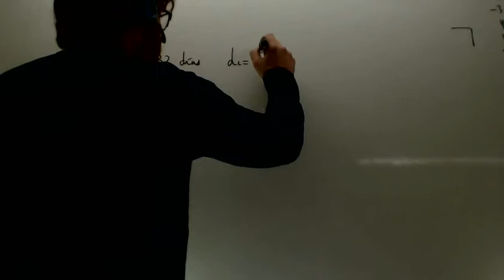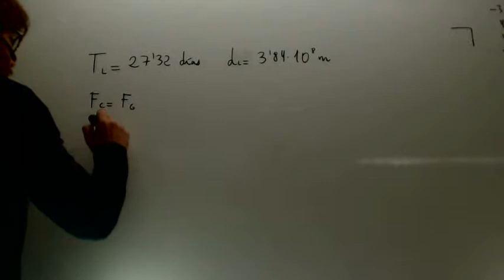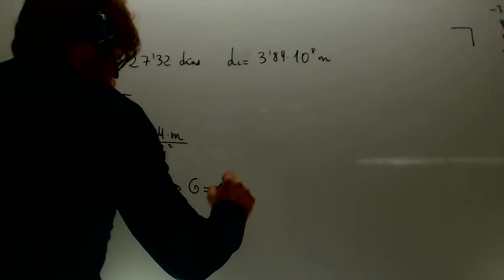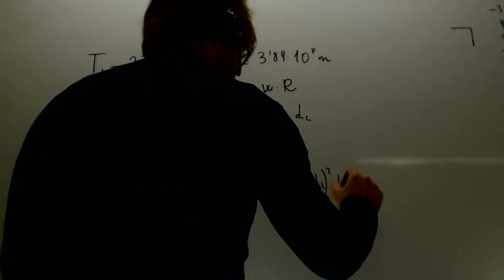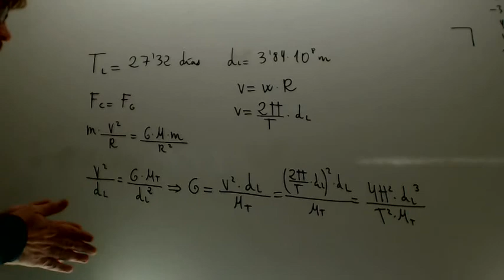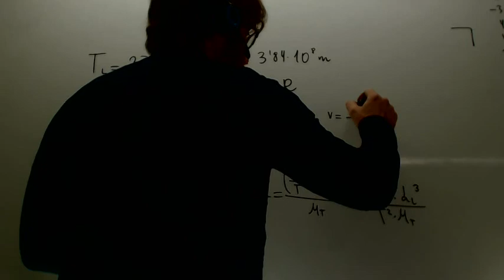Calcular G a partir de la distancia Tierra-Luna y el periodo de la Luna FisicaAcademia Usero